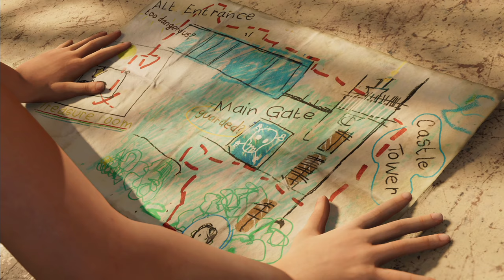Shadow of the Tomb Raider #07